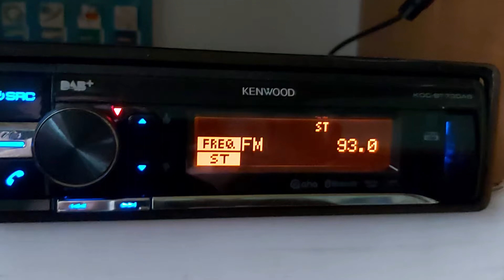Radio Eska Poznań 93fm dx w Łowiczu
FM DX- Radio Kenwood kdc bt73